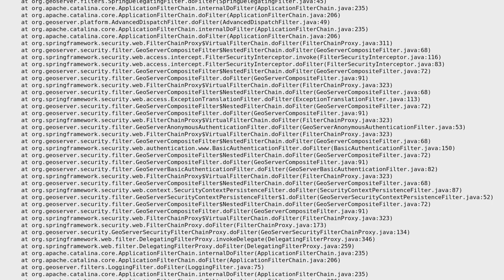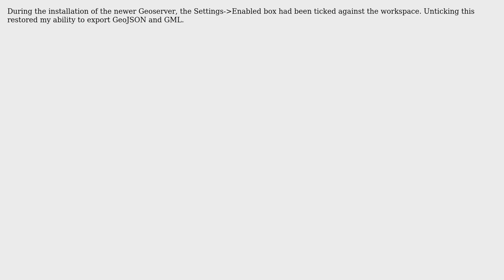GIS: GeoJSON and GML WFS not working after GeoServer upgrade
With thanks & praise to God, and with thanks to the many people who have made this project possible! You are responsible for your own actions.